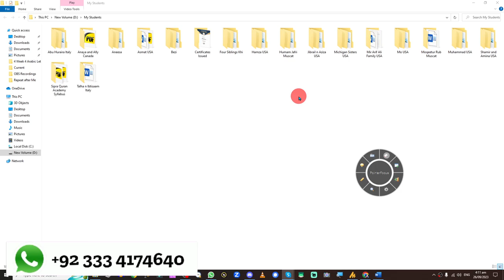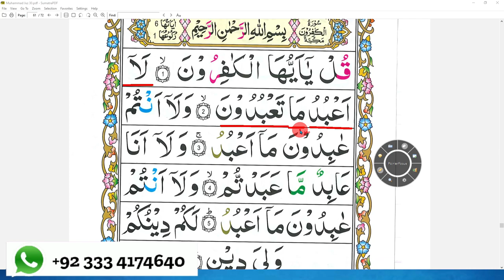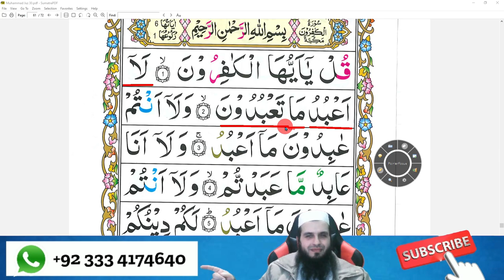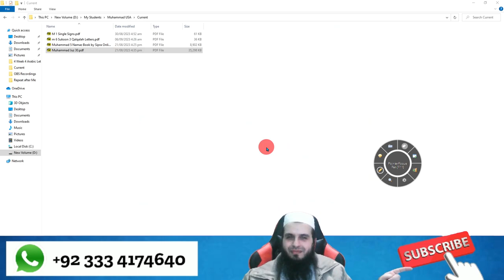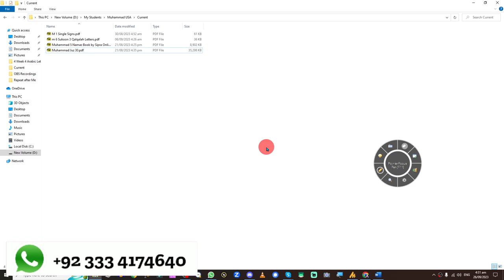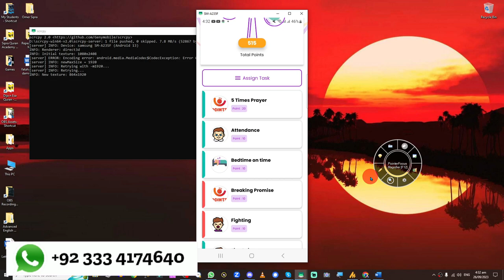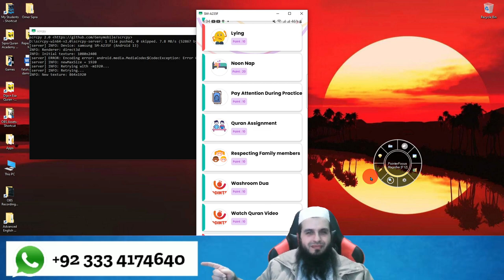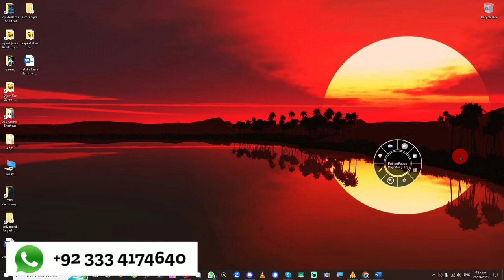Muhammad from USA Learning Surah Kafiroon